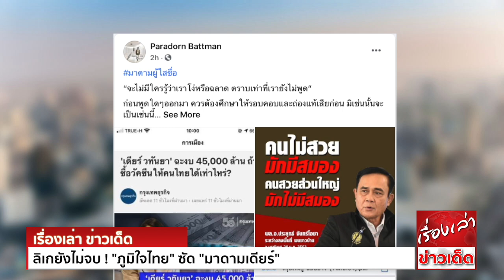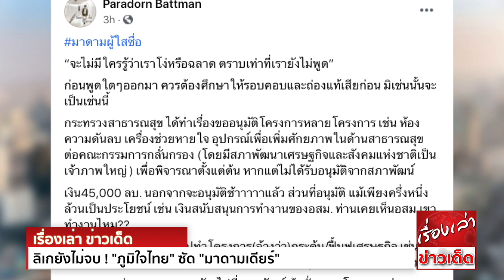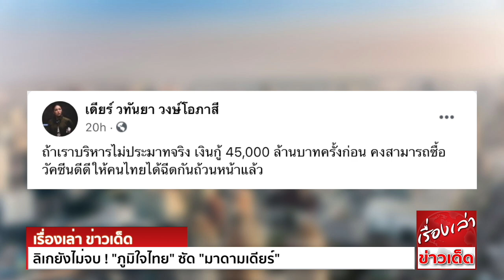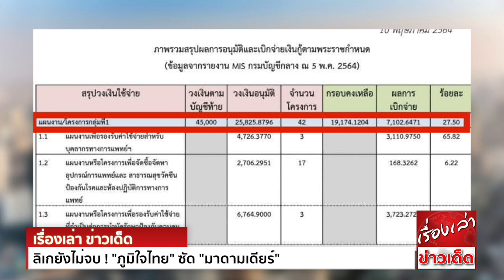ลิเกยังไม่จบ ! "ภูมิใจไทย" ซัด "มาดามเดียร์" ไม่มีใครรู้ว่าโง่หรือฉลาด หากยังไม่พูด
ยังแรงไม่เลิก โฆษกภูมิใจไทย ไล่ มาดามเดียร์ ศึกษาข้อมูลก่อนอภิปราย หลังวิจารณ์งบกระทรวงสาธารณสุข ซัด ไม่มีใครรู้ว่าโง่หรือฉลาดหากยังไม่พูด

นายภราดร ปริศนานันทกุล ส.ส.อ่างทอง และโฆษกพรรคภูมิใจไทย โพสต์เฟซบุ๊กส่วนตัว “Paradorn Battman” พร้อมภาพข่าวระบุข้อความที่ น.ส.วทันยา วงษ์โอภาษี ส.ส.บัญชีรายชื่อ
พรรคพลังประชารัฐ แสดงความเห็นระหว่างการประชุมสภาผู้แทนราษฎร เพื่อพิจารณาพระราชกำหนด (พ.ร.ก.) ให้อำนาจกระทรวงการคลังกู้เงิน เพื่อแก้ไขปัญหาเศรษฐกิจและสังคม
จากการระบาดของโรคติดเชื้อไว้รัสโคโรนา 2019 หรือ พ.ร.ก.เงินกู้ 5 แสนล้านบาท โดยระบุว่า

“จะไม่มีใครรู้ว่าเราโง่หรือฉลาด ตราบเท่าที่เรายังไม่พูด”
ก่อนพูดใดๆออกมา ควรต้องศึกษาให้รอบคอบและถ่องแท้เสียก่อน มิเช่นนั้นจะเป็นเช่นนี้
กระทรวงสาธารณสุข ได้ทำเรื่องขออนุมัติโครงการหลายโครงการ เช่น ห้องความดันลบ เครื่องช่วยหายใจ อุปกรณ์เพื่อเพิ่มศักยภาพในด้านสาธารณสุข ต่อคณะกรรมการกลั่นกรอง
(โดยมีสภาพัฒนาเศรษฐกิจและสังคมแห่งชาติ เป็นเจ้าภาพใหญ่ ) เพื่อพิจารณาตั้งแต่ต้น หากแต่ไม่ได้รับอนุมัติจากสภาพัฒน์
เงิน 45,000 ลบ. นอกจากจะอนุมัติช้าาาาาแล้ว ส่วนที่อนุมัติ แม้เพียงครึ่งหนึ่งล้วนเป็นประโยชน์ เช่น เงินสนับสนุนการทำงานของ อสม. ท่านเคยเห็น อสม.เขาทำงานไหม??
ส่วน 6,000 กว่าล้าน เอาไปทำโครงการ(อ้างว่า)กระตุ้น/ฟื้นฟูเศรษฐกิจ เช่น โคก หนอง นา โมเดล เอาส่วนนี้มาเพิ่มให้สาธารณสุขไปซื้อวัคซีนดีกว่าไหม?
มาดามควรช่วยพวกผมถามดังๆไปที่สภาพัฒน์ ผู้กลั่นกรองโครงการ น่าจะเหมาะสมกว่าไหม??

ทั้งนี้ น.ส.วทันยา อภิปรายว่า ได้ตรวจสอบตัวเลขจากกรมบัญชีกลาง เมื่อวันที่ 5 พ.ค.2564 ถึงการใช้จ่ายเงินด้านสาธารณสุขจำนวน 4.5 หมื่นล้าน ในพ.ร.ก.เงินกู้ 1 ล้านล้านบาท
พบว่า มีวงเงินที่อนุมัติไปแล้ว 2.5 หมื่นล้านบาท หรือ 57% และมีการเบิกใช้จ่ายไปแล้วแค่ 7 พันกว่าล้านบาท

สำคัญในจำนวนเงิน 4.5 หมื่นล้านบาทนั้น เป็นเงินที่ถูกนำไปใช้จัดสรรวัคซีน แค่ 2.7 พันล้านบาท หรือ 6% เท่านั้น

อย่างไรก็ตามหลังจากวันที่ 5 พ.ค.2564 จนถึงวันที่ 8 มิ.ย.2564 พบว่า วงเงินด้านสาธารณสุข 4.5 หมื่นล้านบาท เหลือเม็ดเงินอยู่แค่ 236 ล้านบาท หรืออนุมัติวงเงินไปแล้ว 99%

คำถามคือ ช่วงเวลาที่ผ่านมา กระทรวงสาธารณสุขเตรียมความพร้อมให้คนไทยอย่างไร ในการใช้เงินไปแค่ 57% จาก 4.5 หมื่นล้านบาท แต่ปรากฏว่า หลังจากเกิดเหตุการณ์ระบาดระลอกสามไป 33 วัน
กลับมีโครงการขออนุมัติได้ถึง 1.9 หมื่นล้านบาท แสดงให้เห็นถึงการใช้งบล่าช้าแล้วมาเร่งเอาภายหลัง ในวันที่สถานการณ์ลุกลามบานปลาย ไม่มีคาดการณ์หรือวางแผนประเมินความเสี่ยงอย่างรอบคอบ

มาดามเดียร์ กล่าวว่า  หากมีการทำงานเชิงรุก จะทำให้จัดซื้อวัคซีน อุปกรณ์การแพทย์ สร้างโรงพยาบาลสนามช่วยประชาชนได้ หวังว่า พ.ร.ก.กู้เงิน 5 แสนล้านบาทครั้งนี้ ที่จัดสรรให้ด้านสาธารณสุข 3 หมื่นล้านบาท
จะวางแผนทำงานอย่างรอบคอบ ไม่ประมาท

ล่าสุด น.ส.วทันยา ได้โพสต์ผ่านเฟซบุ๊ก เดียร์ วทันยา วงษ์โอภาสี ระบุว่า ถ้าเราบริหารไม่ประมาทจริง เงินกู้ 45,000 ล้านบาทครั้งก่อน คงสามารถซื้อวัคซีนดีดีให้คนไทยได้ฉีดกันถ้วนหน้าแล้ว

โดยงบสาธารณสุข 45,000 ล้าน จากวงเงินกู้ 1 ล้านล้าน ซื้อวัคซีนได้ดังนี้

โมเดอร์น่า 40 ล้านโดส (โดสละ 1,115 บาท)
ซิโนแวค 48 ล้านโดส (โดสละ 928 บาท)
ไฟเซอร์ 74 ล้านโดส (โดนละ 608 บาท)
Novavax 90 ล้านโดส (โดนละ 500 บาท)
Johnson&Johnson 144 ล้านโดส (โดสละ 312 บาท)
สปุตนิค วี 144 ล้านโดส (โดสละ 312 บาท)
แอสตร้าซิเนกา 276 ล้านโดส (โดสละ 163 บาท)

ขอขอบคุณข้อมูลดีๆจาก ข่าวสด และ กรุงเทพธุรกิจ